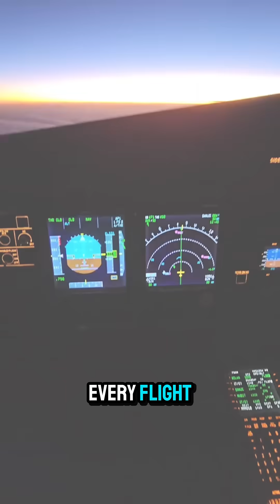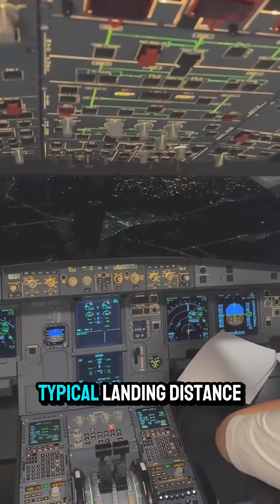A320 Limitations Pt 1 Short video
Get a quick breakdown of the Airbus A320's key limitations in this short video. From weight restrictions to landing distance challenges, learn what keeps this powerhouse flying efficiently. ✈️

🚀 Want to turn any idea into a video — fast?
This tool transforms simple prompts into full videos in minutes, no editing skills needed.

Create more, stress less, and watch your content grow. Try it now!